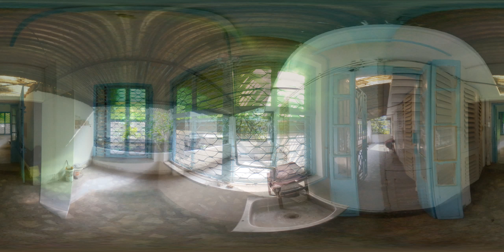360° View of Office For Rent In Minto Park Kolkata | (Id:5510)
360 Degree Virtual Tour of 1900 sqft Office Space for rent in Minto Park,Kolkata.

 Property Id : 5510
 Building Name : 12 Lower Rawdon Street
 Landmark : Near Minto Park
 Zip : 700020
 Floor : 1st
 Furnishings : Un Furnished
 Bathrooms : 3
 No Of Kitchen : 1
 Rent : 1Lac

propertydarshan.com is a online Real estate market place and here on Property Darshan's Youtube Channel you can view property available for buy / sale or rent residential or commercial properties like flats in kolkata, apartments in kolkata, offices in kolkata, showrooms in kolkata, warehouses in kolkata, factory shed in kolkata, retail space in kolkata etc. across Kolkata that too with complete 360 degree virtual tour.